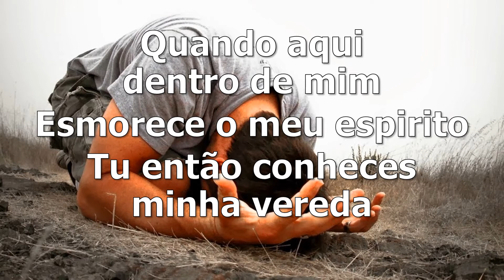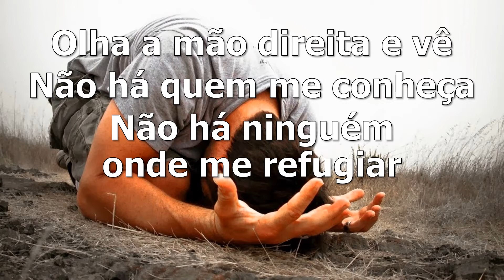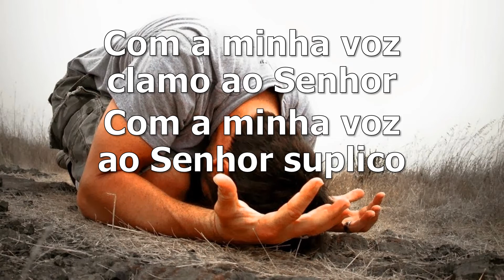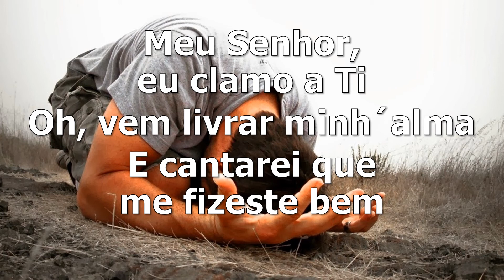salmo 142 coral 1